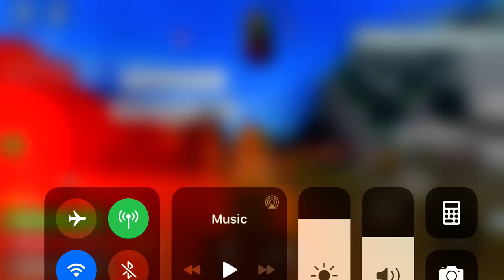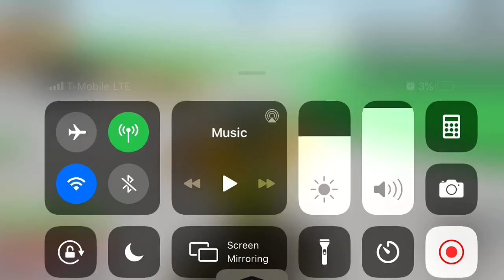How many Vikings can I kill